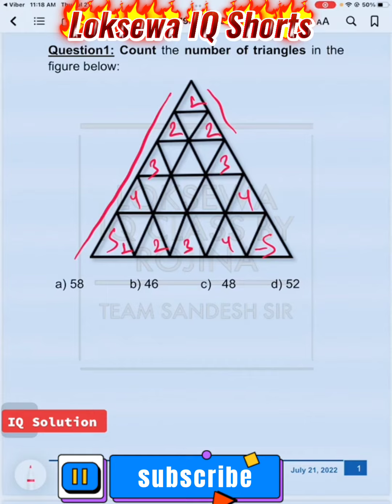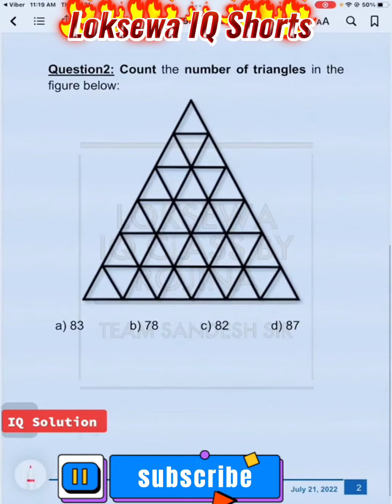Counting of Triangles Tips Tricks || Loksewa IQ For All